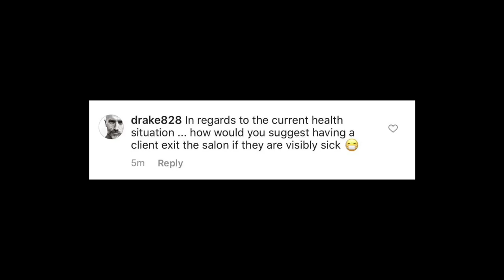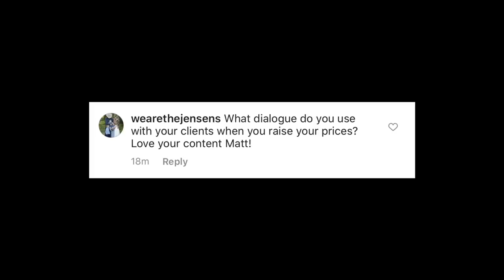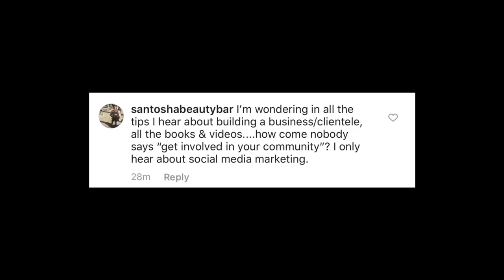Doing sick peoples hair? | The Matt Beck Podcast LIVE With Jason Everett